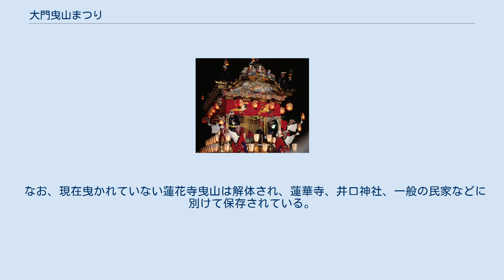大門曳山まつり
大門曳山まつり（だいもんひきやままつり）は富山県射水市大門地区にて、毎年10月第2日曜日に行われる明治時代初めより続く大門神社・枇杷首（びわくび）神社の秋季祭礼で、4基の曳山が曳き回され、夜には提灯山となる。
かつては10月21日に行われていたが、祭礼を執り行う人手確保のため2001年（平成13年）より現在の日程となった。
 4基の曳山が大門の市街地を、各町揃いの法被姿の若衆によって曳き回される。
1868年（明治元年）に高岡御車山に習って創設されたのが始まりといわれるが、1870年（明治3年）ともいわれ正確にはわかっていない。
創設時には町の西部を流れる一級河川庄川右岸の田町、中町、西町、左岸の枇杷首（びわくび）、河原町の5町が曳山を曳いていたが、庄川左岸にあった河原町は、1900年（明治23年）から始まった庄川拡張工事で1907年（明治30年）以降町自体がなくなったため、河原町の曳山は枇杷首が、枇杷首の曳山は枇杷首から庄川左岸の蓮花寺（れんげじ）地区（現 高岡市）に移り住んだ60軒で曳く事になった。
しかし1941年（昭和16年）以降蓮花寺曳山は曳かれなくなり、その後蓮花寺地区が高岡市に編入され、行政区が変更となったこともあり現在4基となっている。
 午前10時頃に庄川右岸沿いにある大門神社でお祓いを受け、左岸沿いにある枇杷首神社へ向かうため庄川に掛かる約443mの大門大橋を、4基の曳山が往復する橋渡しが見所の一つとなっている。
この橋渡しはかなり以前より行なわれていたが、現在の橋（車道橋）が、1962年（昭和37年）に完成した際、鋼鉄のトラス構造をもつトラス橋のため、高さ調整ができるように改良した枇杷首（びわくび）の曳山以外は渡れなくなってしまった。
しかしその後1996年（平成8年）には車道橋の隣（上流側）に、橋上に障害物のない幅3.5mの歩道橋が架けられ、再び4基揃っての橋渡しが再開されることとなった。
 また夜には提灯山となって夜空をほのかに染めながら曳き回され、大門神社前で4基曳揃えの後琵琶首の曳山は曳き別れ、再び橋を渡り町内に戻り、残りの3基 は田町広場へと向う。
広場では3基の曳山が曳き手の掛け声とともに前輪を浮かせ5回ほどその場で回す。
午後9時以降はそれぞれの町内へ戻り町内曳きを行う。
 4基の曳山は、2005年（平成17年）3月25日 市指定有形民俗文化財に指定された。
 4基の曳山は高さ約5.6m〜7m、幅約2mで、高岡御車山と同じように地車に鉾柱（心柱）を立て花傘を付けた花山車（花鉾山）である。
上山と下山の二層構造で、高欄で囲まれた上山中央の鉾柱（心柱）の周りに、赤・白・黄3色の造花で出来た菊の花5個付けた割竹36本を放射状に広げた花傘の鉾山で、鉾柱（心柱）の先端には標識（だし）といわれる鉾留が付いており、王様といわれる御神体を供えている。
下山には赤い横幕が張られている。
車輪は4輪の大八車（外車）様式で、輻車（やぐるま〔スポーク式〕）または板車だが、枇杷首の曳山だけは大きな2輪の輻車で、富山県内の曳山では高岡御車山の二番町とここ枇杷首だけである。
夜には提灯山になるが、花笠などを取り外して何百もの提灯で曳山上部を囲むのではなく、花山車の花笠の内側と高欄下部に丸型提灯と四隅に小田原提灯を提げる。
 なお、現在曳かれていない蓮花寺曳山は解体され、蓮華寺、井口神社、一般の民家などに別けて保存されている。